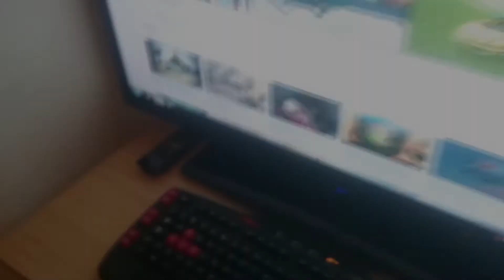DiRT 3 DLC - Peugeot 405 T16 + (fails) + My current setup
DiRT3 + DLC + My current Setup ... Driving with Logitech Momo Racing wheel Carbon :)
Song: Oh my Domin! - Incoming!
DiRT3 falis + small gameplay
Logitech Momo Racing Wheel in carbon :)
+ my current setup ,logitech g103 keyboard ,logitech z506 speakers + Sharp tv fitted only for 1-2 days , it's too large haha